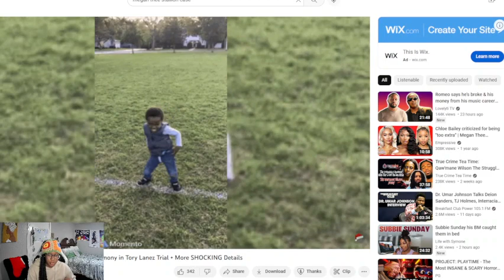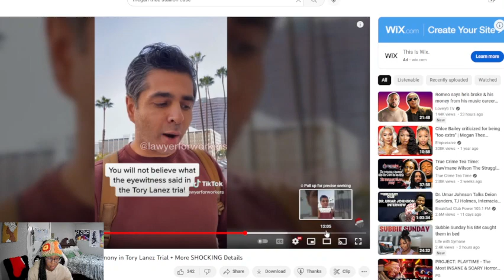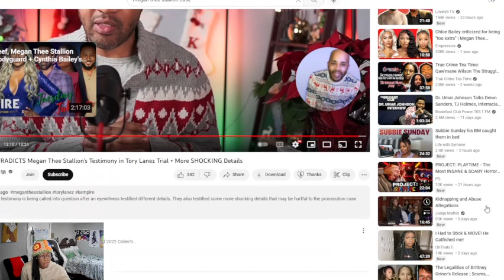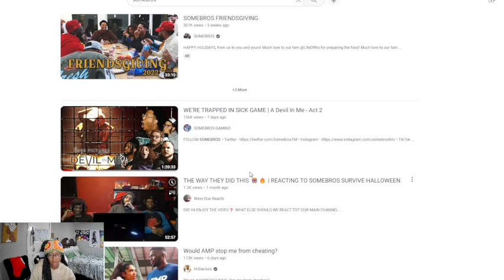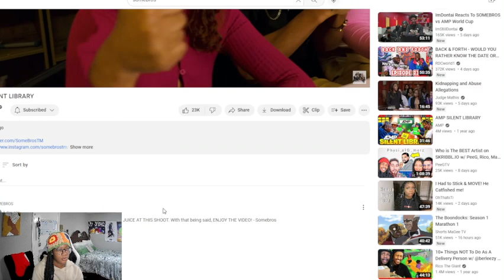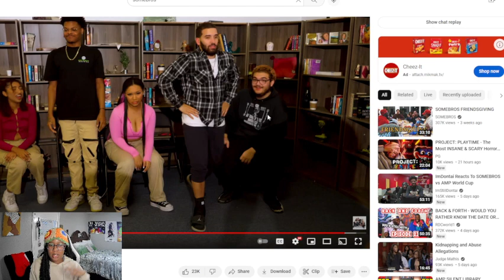SomeBros Silent Library Reaction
Hey y’all! Just a little SOMEBROS reaction straight from twitch! 🖤

 T H U M B S UP & S U B S C R I B E if you liked this video!